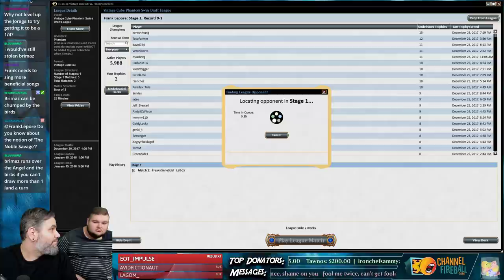Vintage Cube Draft #6 - 12/28/17